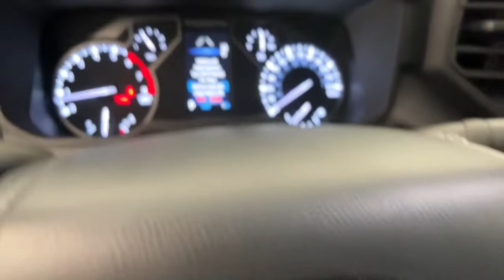2022 Toyota Tundra Northridge, Woodland Hills, CA NX001336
Magnetic Gray New 2022 Toyota Tundra available in Northridge, California at Northridge Toyota. Servicing the Woodland Hills, CA area.

Northridge Toyota
19550 Nordhoff St

2022 Toyota Tundra SR 3.5L V6 Awards:br  * ALG Residual Value Awards Residual Value Awards
2-stage unlocking doors,3.31 Axle Ratio,4-Wheel Disc Brakes,6 Speakers,85 Liters Fuel Tank,ABS (4-wheel),ABS brakes,AM/FM Radio,AM/FM radio: SiriusXM,Active head restraints (dual front),Adaptive cruise control,Adaptive stop and go cruise control (semi-automatic),Air Conditioning,Air filtration,Airbag deactivation (occupant sensing passenger),All Weather Floor Liners (TMS),Antenna type (diversity),Antenna type (mast),Anti-theft system (alarm),Anti-theft system (engine immobilizer),Apple CarPlay/Android Auto,Assist handle (front),Assist handle (rear),Auto High-beam Headlights,Auto start/stop,Automatic emergency braking (front pedestrian),Automatic emergency braking (front),Automatic emergency braking (rear pedestrian),Automatic emergency braking (rear),Automatic temperature control,Autonomous lane guidance (lane centering),Auxiliary audio input (Bluetooth),Auxiliary audio input (USB),Auxiliary audio input (iPod/iPhone),Auxiliary audio input (jack),Axle ratio (3.31),Battery (maintenance-free),Battery saver,Body side reinforcements (side impact door beams),Brake assist,Braking assist,Bumper detail (rear step),Bumpers: body-color,Camera system (rearview),Center console (front console with armrest and storage),Check rear seat reminder,Child safety door locks,Child seat anchors (LATCH system),Clock,Cold Area Package Delete,Connected in-car apps (Amazon Alexa),Connected in-car apps (Google POIs),Connected in-car apps (Google search),Cross traffic alert (rear),Cupholders (front),Cupholders (rear),Daytime running lights,Delay-off headlights,Digital odometer,Door handle color (black),Driver assistance app (roadside assistance),Driver door bin,Driver information system,Driver seat manual adjustments (4),Driver seat manual adjustments (reclining),Dual front impact airbags,Dual front side impact airbags,Electronic Stability Control,Electronic brakeforce distribution,Electronic messaging assistance (voice operated),Electronic messaging assistance (with read function),Electronic parking brake (auto off),Emergency communication system: Safety Connect with 1-year trial,Emergency locking retractors (front),Emergency locking retractors (rear),Exterior Parking Camera Rear,Exterior entry lights (approach lamps),External temperature display,Fabric Seat Trim,Floor material (carpet),Front Bucket Seats,Front Center Armrest w/Storage,Front Fog & Driving Lamp Delete,Front Spoiler Delete,Front air conditioning (automatic climate control),Front air conditioning zones (single),Front airbags (dual),Front anti-roll bar,Front beverage holders,Front brake diameter (13.9),Front brake type (ventilated disc),Front bumper color (body-color),Front headrests (2),Front headrests (adjustable),Front reading lights,Front seat type (bucket),Front seatbelts (3-point),Front shock type (twin-tube gas),Front spring type (coil),Front stabilizer bar,Front struts,Front suspension classification (independent),Front suspension type (double wishbone),Front wheel independent suspension,Front wipers (variable intermittent),Fuel economy display (MPG),Fuel economy display (range),Fully automatic headlights,Gauge (oil pressure),Gauge (tachometer),Grille color (black),Headlights (LED),Headlights (auto delay off),Headlights (auto high beam dimmer),Headlights (auto on/off),Headlights (manual leveling),Headlights (wiper activated),Heated door mirrors,Heated windshield wiper rests,Hill holder control,Illuminated entry,Impact sensor (fuel cut-off),Infotainment screen size (8 in.),Instrument cluster screen size (4.2 in.),Knee airbag,Knee airbags (dual front),Laminated glass (acoustic),Lane deviation sensors,Lane keeping assist,Low tire pressure warning,Mirror color (black),Multi-function display,Multi-function remote (panic alarm),Multi-function remote (proximity entry system),Occupant sensing airbag,One-touch windows (4),Outside temperature display,Overhead airbag,Overhead console,Overhead console (front),Owners Portfolio (TMS),Panic alarm,Parking Support Alert/Brake Delete,Parking sensors (front),Parking sensors (rear),Passenger door bin,Passenger seat manual adjustments (4),Passenger seat manual adjustments (reclining),Phone (hands free),Pickup bed light (LED),Pickup s